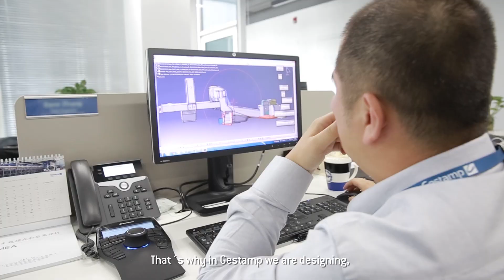Gestamp Electric Vehicle Capacities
At Gestamp, we believe in innovation, in the technological development that it is behind it and its transformative power.

Tha's why at Gestamp we are working for a more comfortable,  safer and lighter electric vehicle.